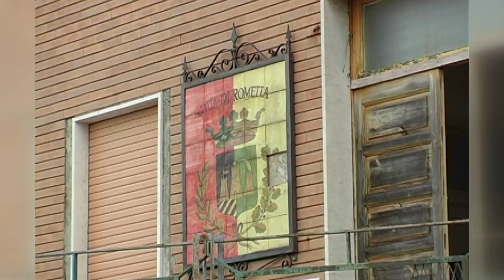Rometta: Il Cga conferma il progetto di Wind Tre